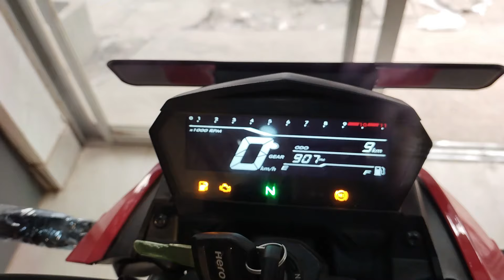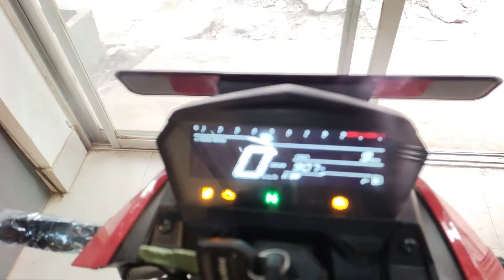Hero Xtreme 125R VS Tvs Raider 125 | কোনটা সেরা? Bike Lovers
জনপ্রিয় বাইকগুলোর কমপেয়ার রিভিউঃ